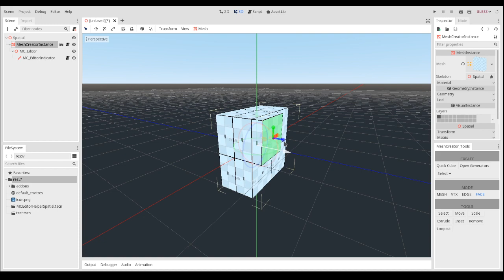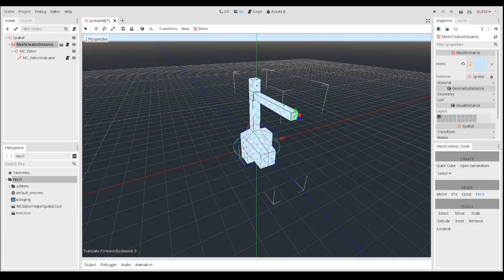Godot Mesh Creator Plugin Prototype Update - Better Performance and Loopcuts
I increased the overall performance (my toast computer still cant record properly while Godot is running) Now there are loopcut/inset indications, grid snapping is working better and translation is now smooth